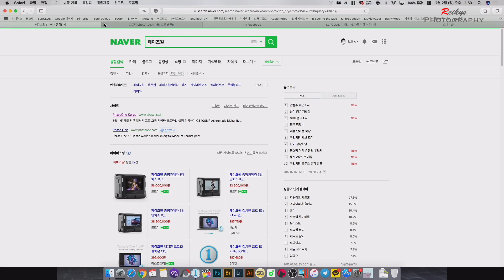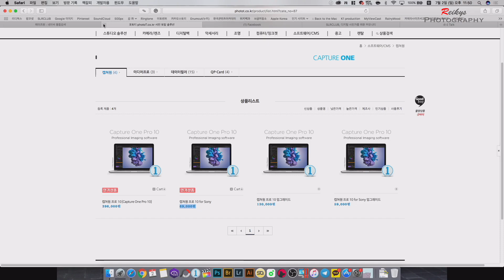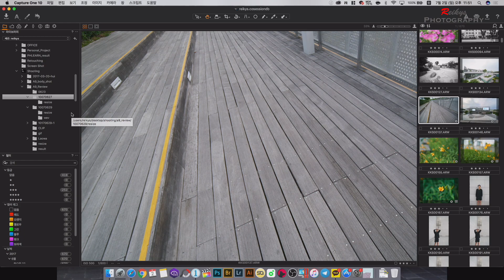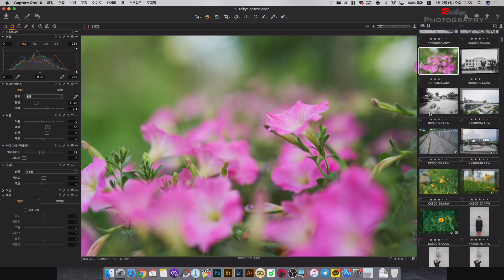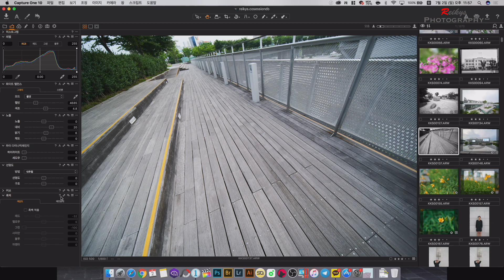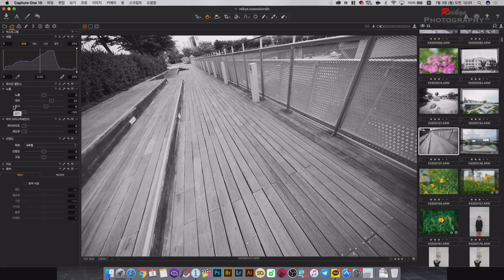소니 그리고 캡쳐원 살펴보기 (A9 with CaptureOne)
안녕하세요
레이키스 입니다.

소니 미러리스를 구매하시게 되면
아무래도 한번쯤은 신경쓰이는 프로그램
캡쳐원에 대해서 간단히 이야기를 해봤습니다.